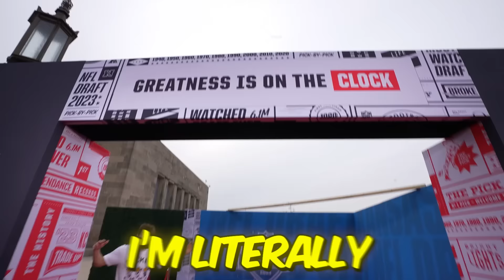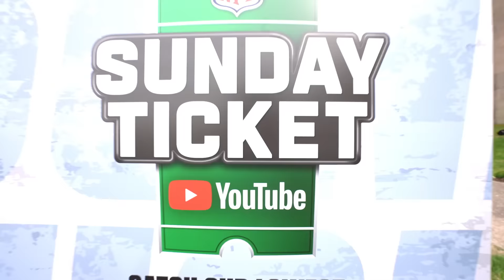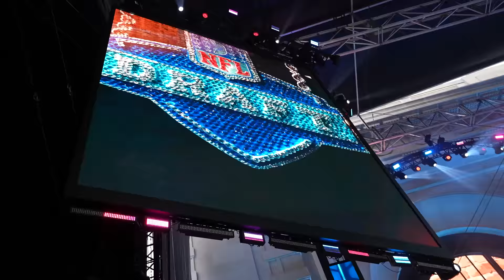I Got Exclusive Access to the NFL!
I got exclusive access to the NFL draft, join me today for some amazing behind the scenes content!